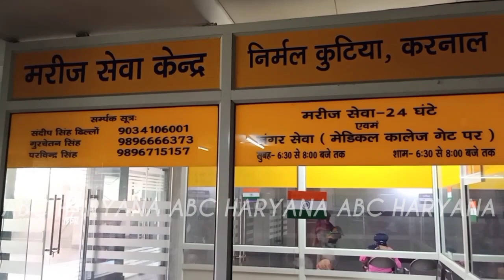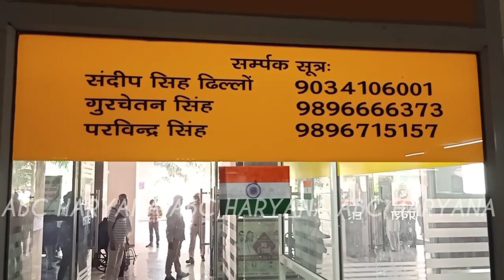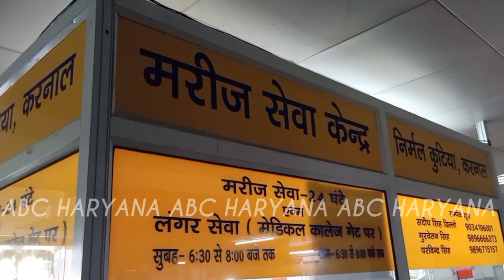मेडिकल कॉलेज में लगे तिरंगे झंडे को फाड़ने का मामला पहुंचा पुलिस थाने